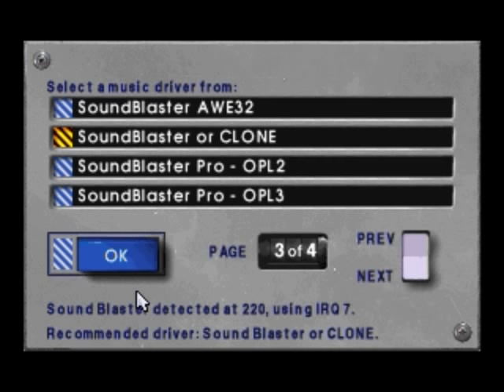F-14 vs Mig-29 Dogfight (1994 U.S. Navy Fighters)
F-14B Tomcat vs aces Mig-29A Fulcrum in SCRAMBLE mission
Gun and missle kills
(1994 Electronic Arts) U.S. Navy Fighters